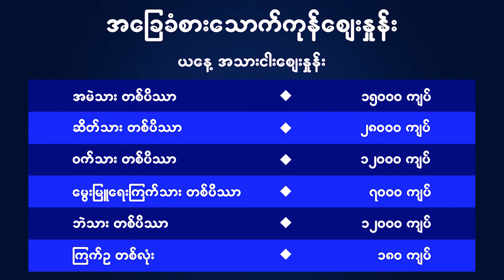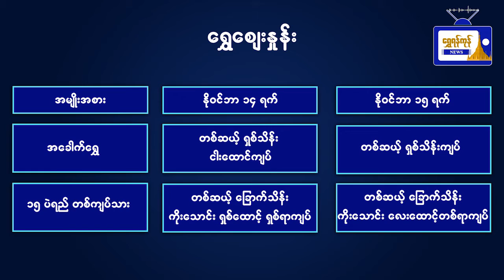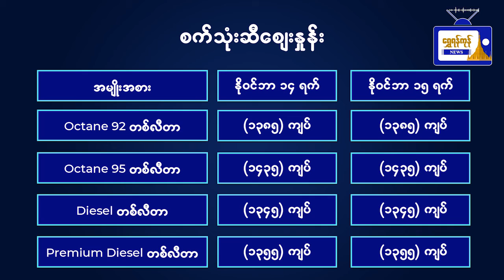အခြေခံစားသောက်ကုန်ဈေးနှုန်းများနှင့် ရွှေဈေး၊ ဒေါ်လာဈေး၊ စက်သုံးဆီဈေးနှုန်းများ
နိုဝင်ဘာ (၁၅)ရက် (တနင်္လာနေ့) ရန်ကုန်မြို့
အခြေခံစားသောက်ကုန်ဈေးနှုန်းများနှင့် ရွှေဈေး၊
ဒေါ်လာဈေး၊ စက်သုံးဆီဈေးနှုန်းများ